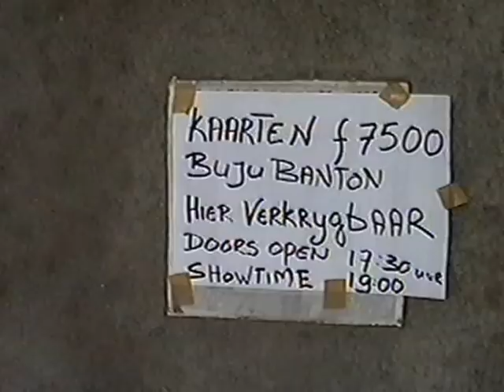buju banton arrived at suriname airport ,in 1994,way back video,welcomed by reggaeholland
BUJU BANTON JUST ARRIVED AT THE SURINAME AIRPORT 1994,1ST TIME INNA SURINAME,ALONG WITH FRANS CHUCK.D PINAS FROM REGGAEHOLLAND.
REGGAEHOLLAND 1ST OVERSEA SHOW